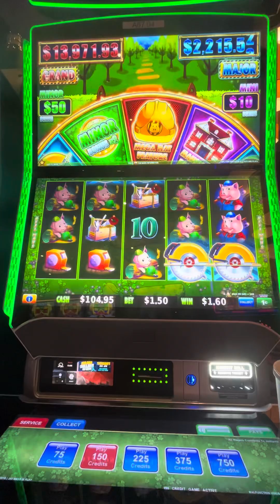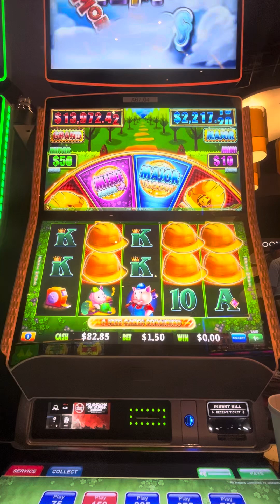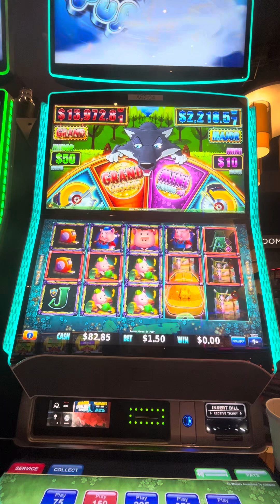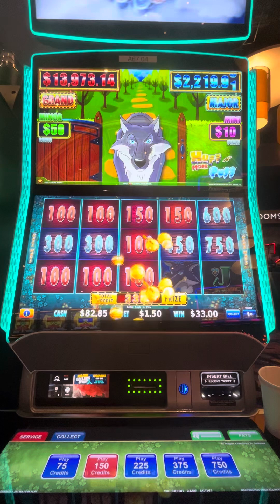HUFF & PUFF BONUS $1.50 BET!